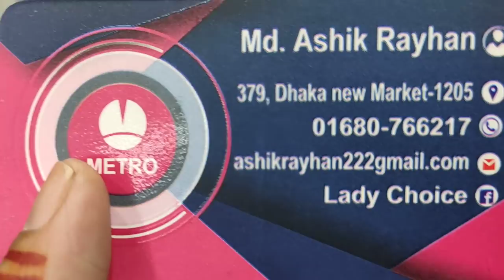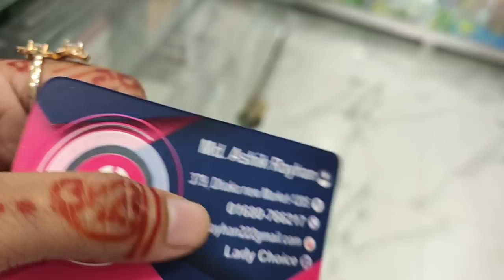ছোট বাবুদের Dress collection 👗||ইন্দিয়ান imported ড্রেস 🥰/Buy Eid collection For Baby👫👬👭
ছোট বাবুদের Dress collection 👗||ঈন্দিয়ান imported ড্রেস 🥰/Buy Eid collection For Baby👫👬👭